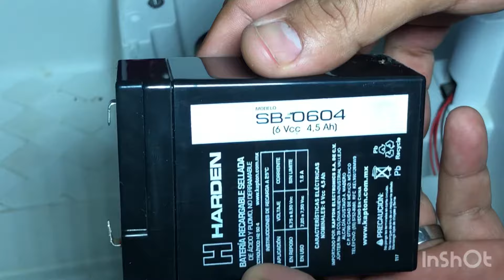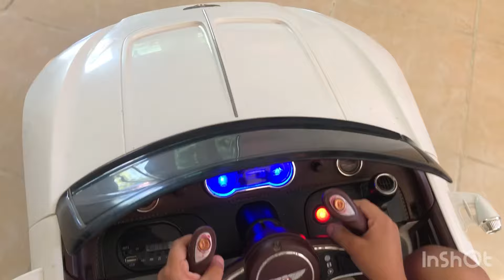Instalar Baterías en serie. De 6V a 12V Bentley Montable Ironmax. PRECAUCIÓN CON módulo de RADIO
Como configurar las baterías de un carrito Montable de 6 voltios a 12 voltios para mejorar la potencia y tips para cargarlas. No es en paralelo como alcanzo a decir. es en serie. pero bueno espero que la explicación sirva a entenderse. saludos 🙂👋